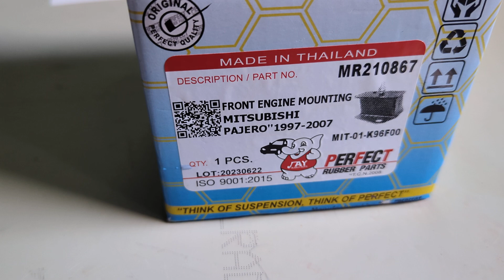Chân máy trước Mitsubishi Pajero, V31, Zinger, Jolie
Tên sản phẩm: Chân máy trước Mitsubishi Pajero, V31, Zinger, Jolie
Mã sản phẩm:
Xuất xứ: Thailand